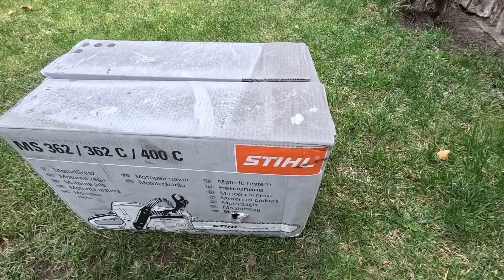Stihl MS 362 vytáhli jsme uloženku😀, unboxing, first start + test